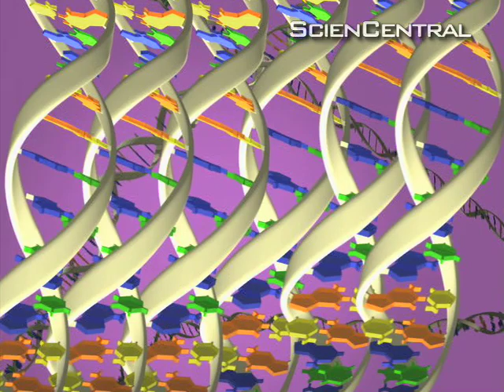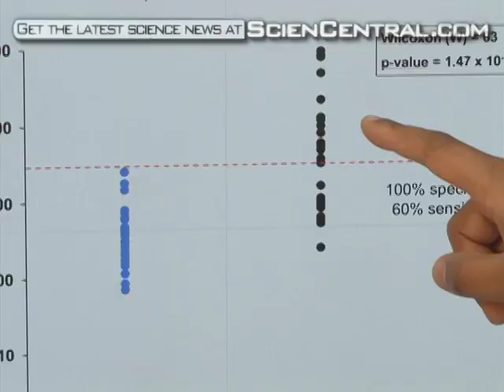Cancer Blood Tests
The holy grail of cancer detection is a simple blood test that would spot signals of cancer early enough to cure it. Now genetics researchers report a surprising discovery that could lead to such tests.